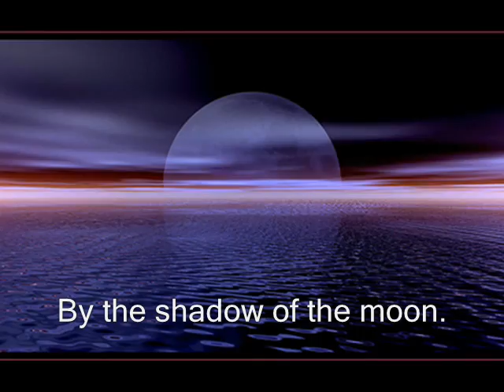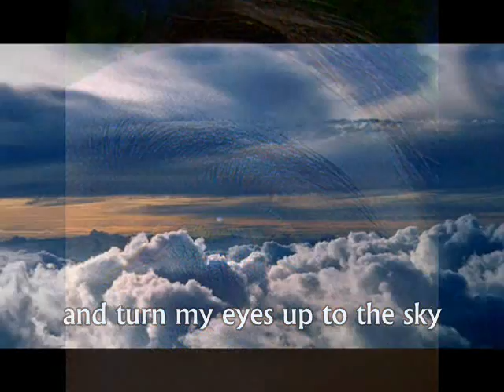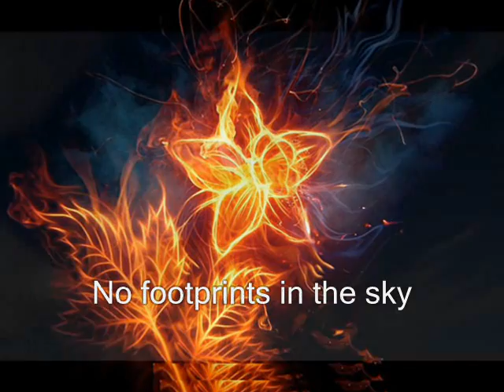Beautiful Surprise-Deva Premal & Miten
Beautiful Surprise by Deva Premal and Miten.
An out-take from the Soul in Wonder sessions. This is an old and rarely performed song of Deva and Miten's. I Did this clip because It touched my heart in the deep message to awakening as 2012 is here !
Its like this song was made long ago ...just to this time !
To take us in the shift of 2012.

This version features Martyn Phillips on fretless bass, Ravi on shamanic flute, Spencer Cozens on piano and Deva on vocals.

This song touched my heart by being so simple but also so deep and wise.
It took me to the rise of my life.
I was walking my path of life, carrying the load of life events , just like million of others.
The path was long, the load was heavy, but I kept walking believing an change will come.
Being in the shadow I closed my eyes and than could find my way back home...
to see the road of life again, the path of Love.
Its just then... when I dared to open myself to Love ,
to see...love,
to feel...love,
That life became so beautifully & colorfully .
that I just saw the beauty all around...
just ...
beautiful surprise

Love & Light|